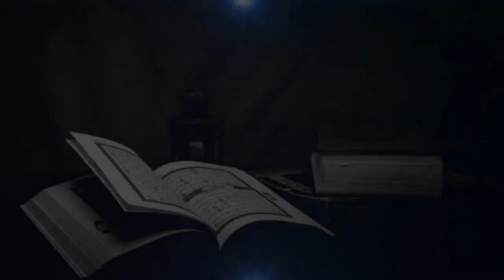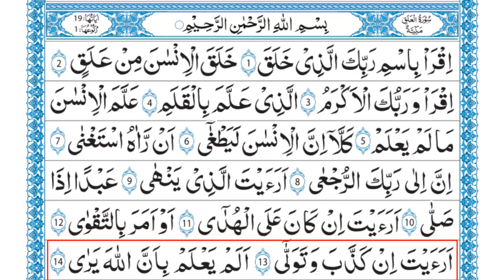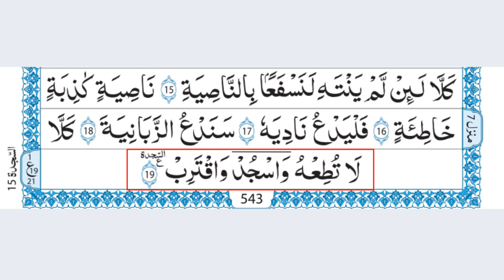درسِ قرآن پارۃ 30 (سورۃ العلق مکمل) مفتی ابو ثوبان طاھر I Dars-e-Quran para 30 Al Alaq